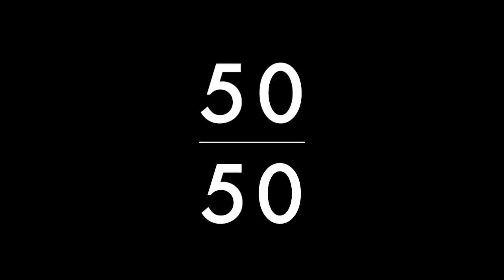Healthy Eating - Post Workout Shake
This is my first peek into what type of food I tend to eat, many more to come!